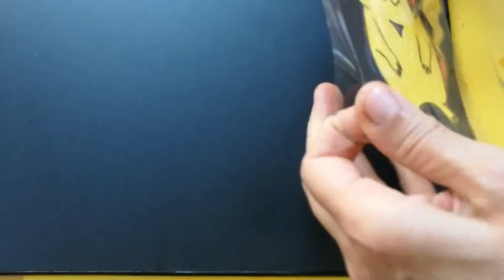How to Draw Pikachu, How to Make Sticker Pikachu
In this video I will show you how to draw Pikachu pokemon and how to make sticker Pikachu easy at home. On my channel you will find drawing tutorials, coloring videos, paper diy and more.